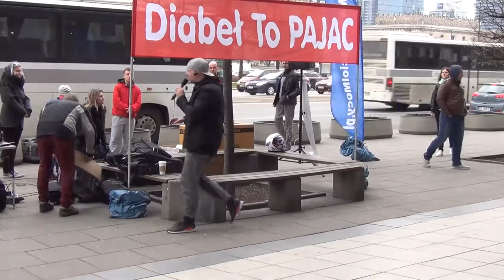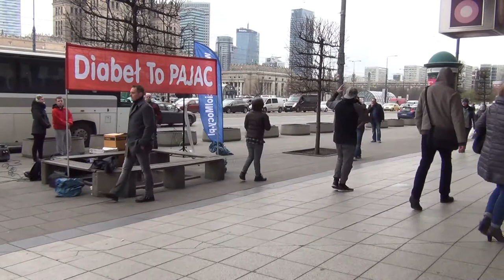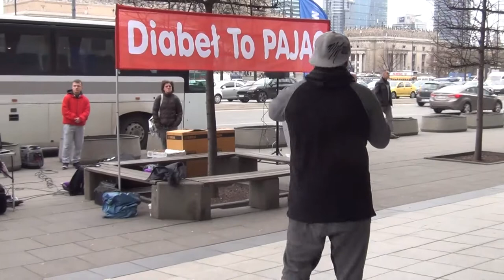(cz.1) KOŚCIÓŁ MOCY-EWANGELIZACJA ULICZNA:Artur Ceroński(W-wa,07.04.2017)